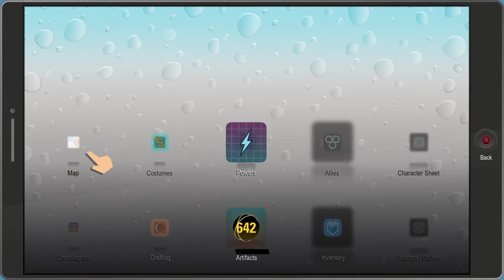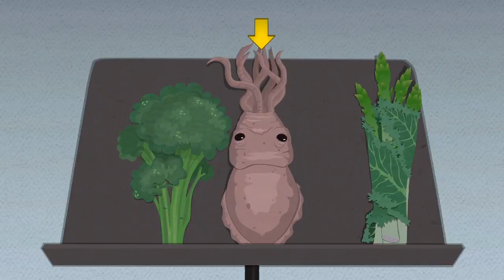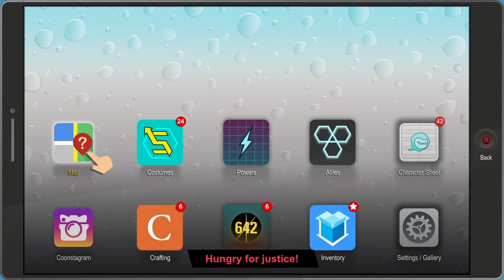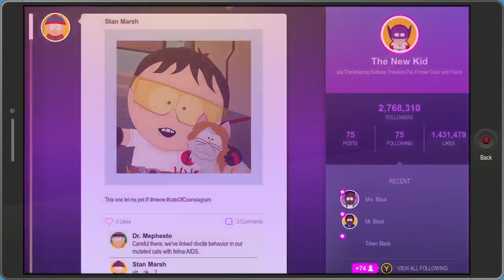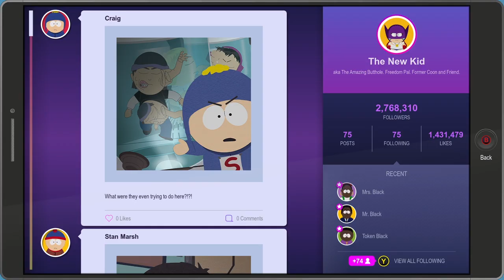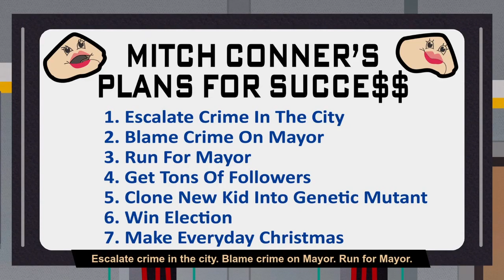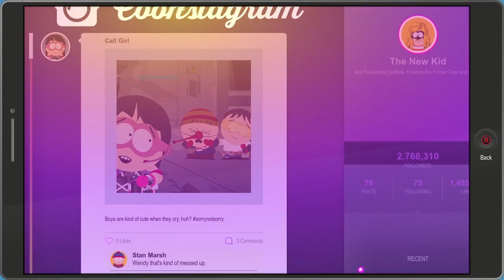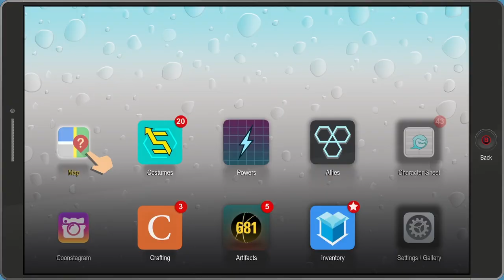South Park The Fractured but whole #9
Visit my twitter and check out the Fakemon i occasionally draw